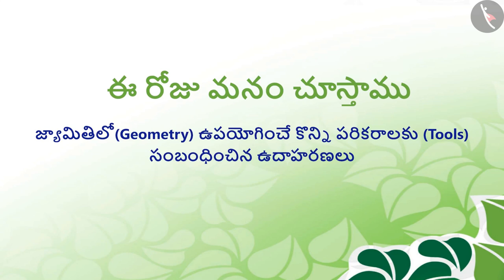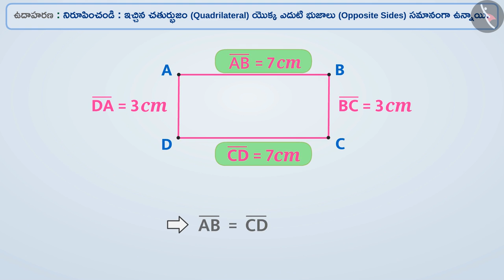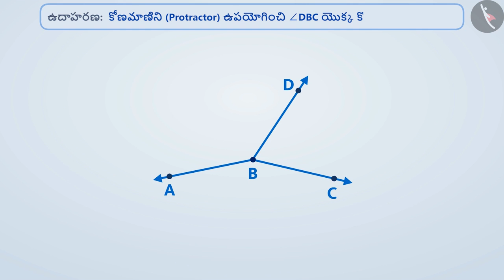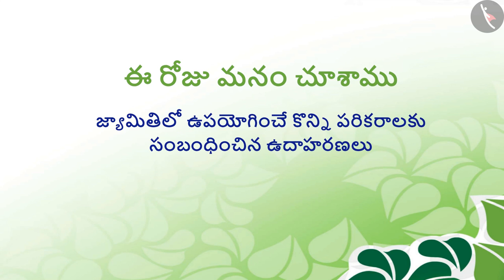జ్యామితీయ ఆకారాలను గీయడానికి అవసరమయ్యే పరికరాలు|Part 2/3|Tools to do construction|Telugu|Class 6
"జ్యామితీయ ఆకారాలను గీయడానికి అవసరమయ్యే పరికరాలు|Part 2/3|Tools to do construction|Telugu|Class 6 | ప్రాయోగిక జ్యామితి | कक्षा 6 | NCERT | ప్రాయోగిక జ్యామితి

Construction of angles of known measurement | Practical Geometry | Grade 6 | NCERT | Practical geometry

Welcome to part 2 of Tools to do construction. In this video, we will discuss various examples of Tools to do construction.